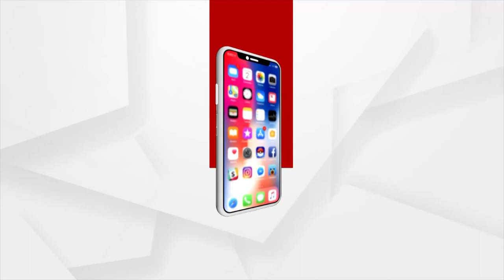କେମିତି କରିବେ ବ୍ଲଡ୍ ପ୍ରେସର ଚିକିତ୍ସା ?